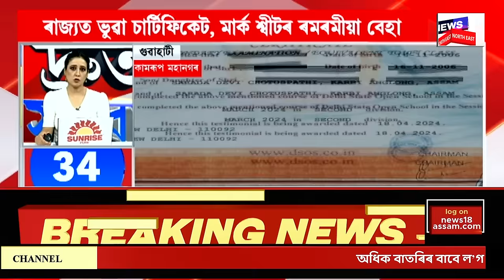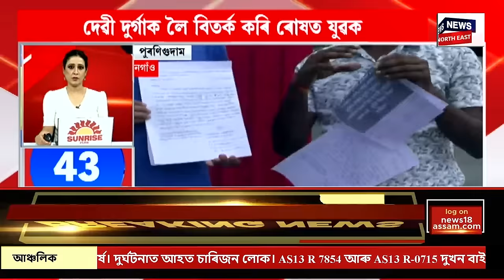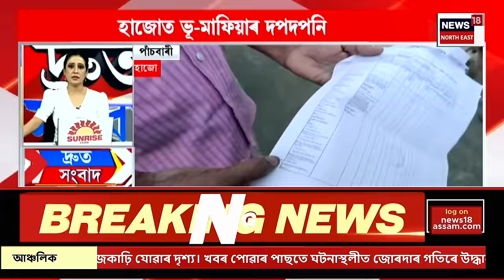SPEED NEWS | Miya Song | মিঞা গীতৰ গায়ক তথা ধুবুৰীৰ ইউটিউবাৰ আলতাফ হুছেইনক গ্ৰেপ্তাৰ আৰক্ষীৰ